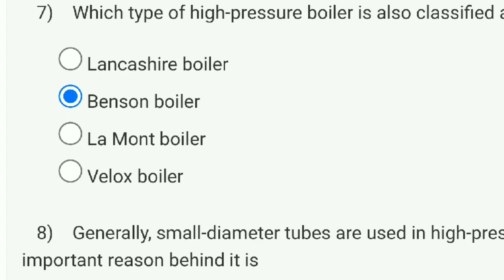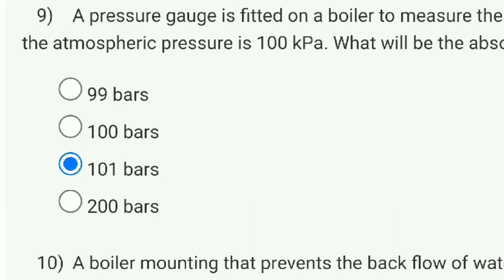Power Plant Engineering Week 1 Quiz Assignment Solution | NPTEL 2023 | SWAYAM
This video is for providing Quiz on Power Plant Engineering

This video is made in topic of Power Plant Engineering